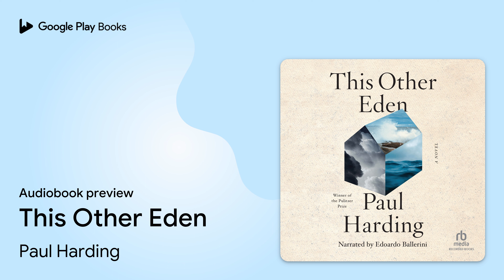This Other Eden by Paul Harding · Audiobook preview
This Other Eden
Authored by Paul Harding
Narrated by Edoardo Ballerini

0:00 Intro
0:03 Epigraph
0:52 Part 1
37:08 Outro

BOOK DESCRIPTION

From the Pulitzer Prize–winning author of Tinkers, a novel inspired by the true story of Malaga Island, an isolated island off the coast of Maine that became one of the first racially integrated towns in the Northeast.

In 1792, formerly enslaved Benjamin Honey and his Irish wife, Patience, discover an island where they can make a life together. Over a century later, the Honeys’ descendants and a diverse group of neighbors are poor, isolated, and often
hungry, but nevertheless protected from the hostility awaiting them on the mainland.

During the tumultuous summer of 1912, Matthew Diamond, a retired, idealistic but prejudiced schoolteacher turned missionary, disrupts the community’s fragile balance through his efforts to educate its children. His presence attracts the
attention of authorities on the mainland who, under the influence of the eugenics-thinking popular among progressives of the day, decide to forcibly evacuate the island, institutionalize its residents, and develop the island as a
vacation destination. Beginning with a hurricane flood reminiscent of the story of Noah’s ark, the novel ends with yet another ark.

In prose of breathtaking beauty and power, Paul Harding brings to life an unforgettable cast of characters: Iris and Violet McDermott, sisters raising three Penobscot orphans; Theophilus and Candace Larks and their brood of vagabond
children; the prophetic Zachary Hand to God Proverbs, a Civil War veteran wholives in a hollow tree; Ethan Honey, a young artist; and Bridget Carney, an Irish housemaid. A spellbinding story of resistance and survival, This Other Eden is an
enduring testament to the struggle to preserve human dignity in the face of intolerance and injustice.

AUDIOBOOK DETAILS

Language: English
Publisher: RB Media
Published on: January 24, 2023
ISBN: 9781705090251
Duration: 6 hr, 11 min
Genres: Fiction / African American & Black / Historical, Fiction / Literary, Fiction / Sagas, Fiction / Small Town & Rural